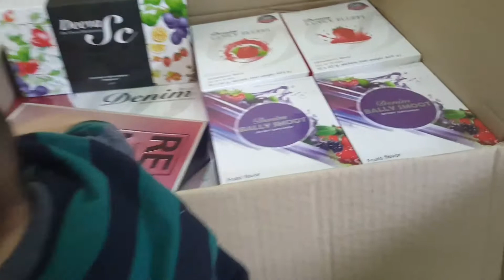จอมป่วน ชวนขาย by น้องอั่งเปา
รับตัวแทนเดนิมพลัส จำนวนมาก สนใจทักมาที่